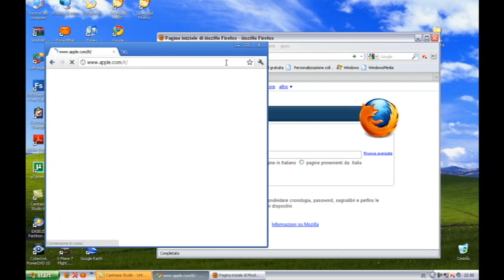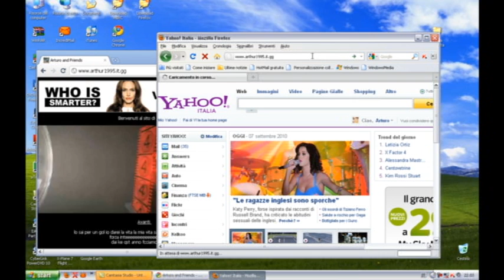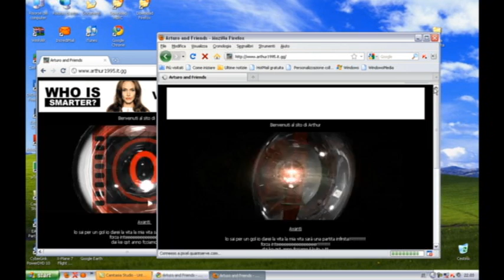Google Chrome vs Mozilla Firefox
Ecco il browser più veloce tra Google Chrome e Mozilla Firefox